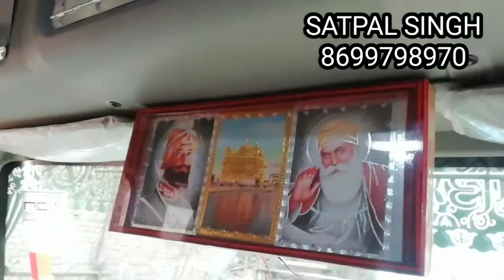mahinda blazo 14 chakka full review 8699798970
video edited by viva video pro